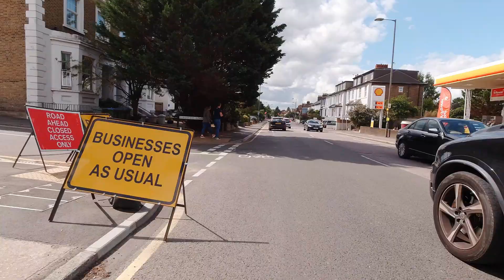London. Cycling Kingston upon Thames - Thames Ditton